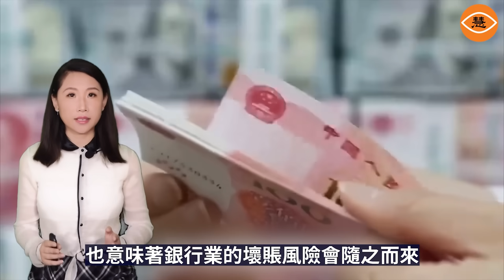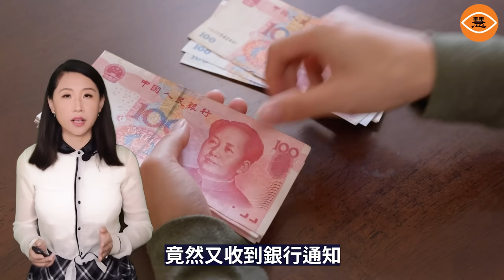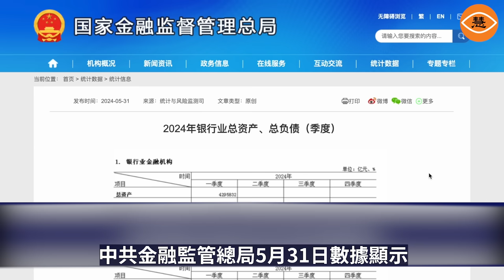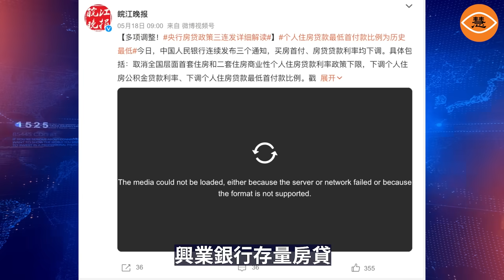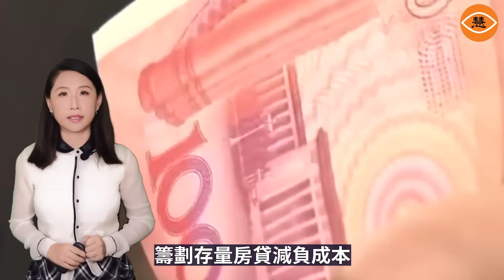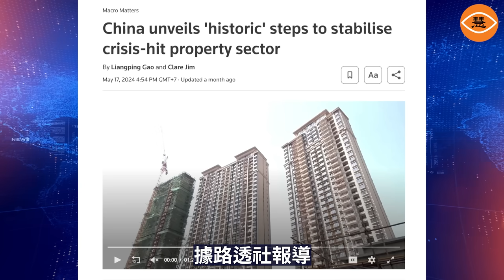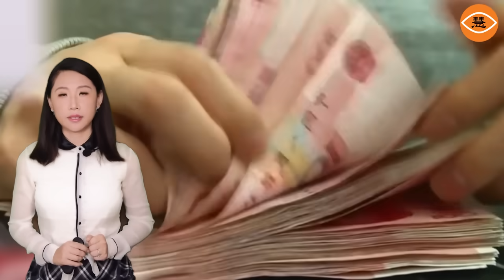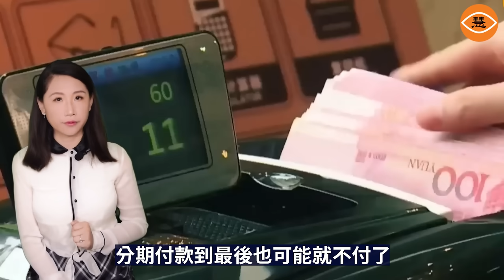高高在上的銀行現在也慫了 拒收斷供房 怕房子爛在手裡 允許貸款人逾期還貸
中國經濟低迷導致大批百姓選擇斷供，一時間大量法拍房衝擊市場，造成價格持續下跌。斷供房的湧現，也意味著銀行業的壞賬風險會隨之而來。銀行拒絕承擔風險，不同意用法拍房抵債。